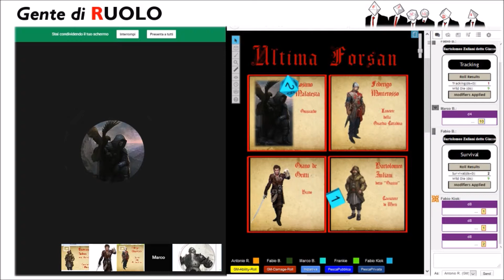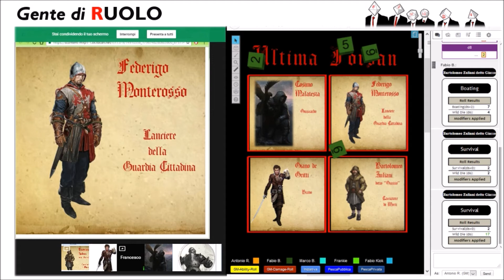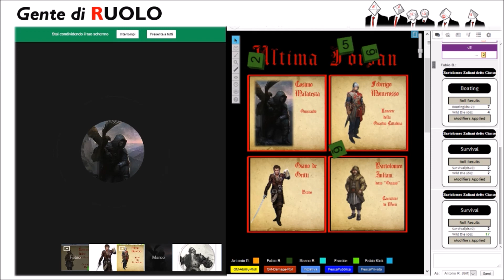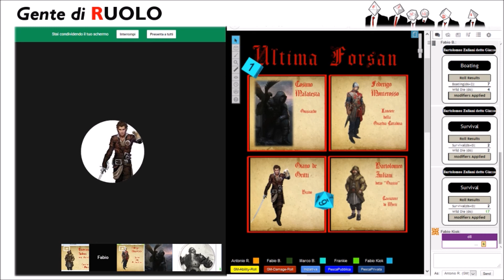Animali Ferali e dove trovarli - Sessione 2, parte 2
-Quando cacci un capriolo, è chiaro ad entrambi chi è la preda e chi è il cacciatore. Quando cacci una Bestia Ferale le cose si fanno ben diverse.-
Entrati nel Brolo gli Eroi fanno il possibile per non diventare le prede